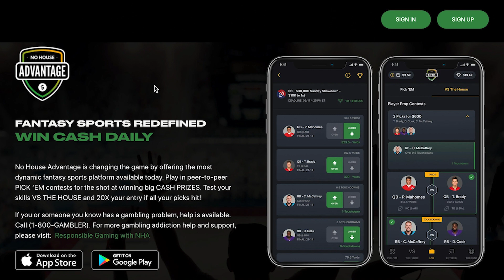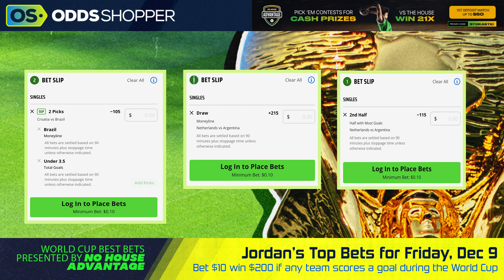2022 World Cup Predictions | Brazil vs Croatia & Argentina vs Netherlands Picks | Quarterfinals Bets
The best bets for 2022 World Cup Quarterfinals games today. Check out my Brazil vs Croatia prediction and Netherlands vs Argentina prediction, as well as some of my best World Cup betting tips.

Bet $5+ on any sport pre-game MONEYLINE, get $150 if your bet wins on DraftKings Sportsbook

0:00 2022 World Cup Quarterfinals Picks & Predictions Today
0:53 Brazil vs Croatia Prediction & Total Score Prediction
1:53 Netherlands vs Argentina Prediction Draw
3:00 Argentina vs Netherlands Goal Prop Bet
3:27 World Cup Quarterfinals 2022 Bets & Predictions Today